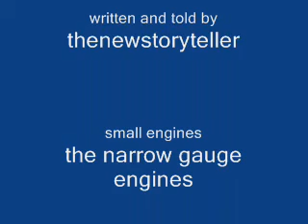s17 ttte&f rail & waterways of tasmania episode 48